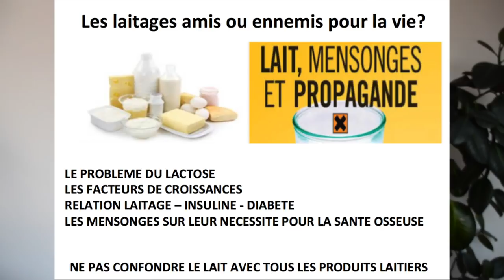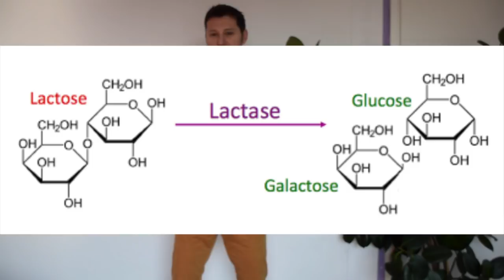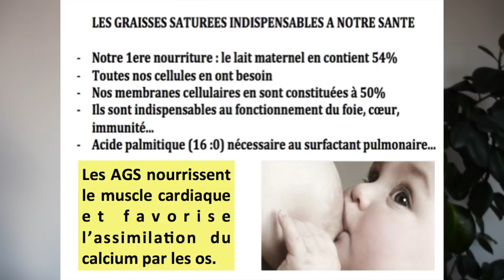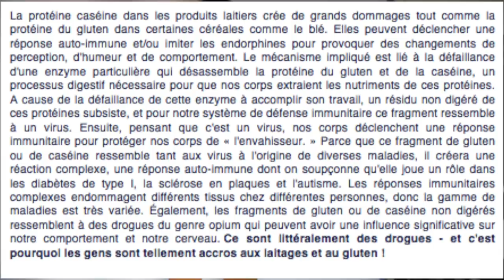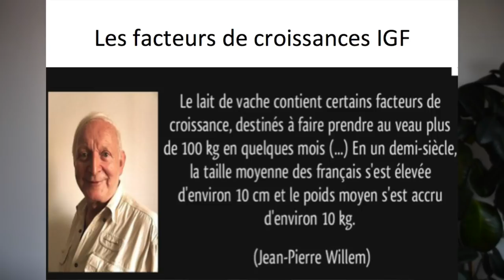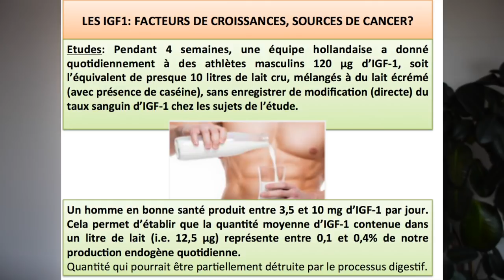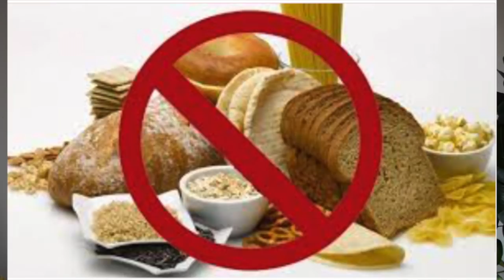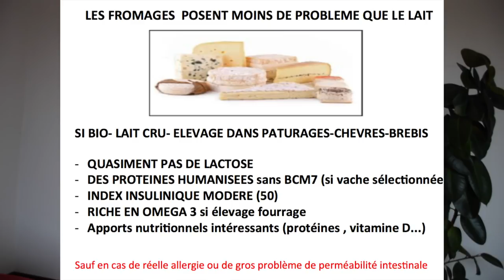LES PRODUITS LAITIERS SONT ILS VRAIMENT NOCIFS? Enfin tout comprendre sur le lait et ses dérivés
Lactose, facteurs de croissances, graisses Trans, caseine, Calcium/magnésium...les produits laitiers font l'objet de nombreuses polémiques , mais tout les produits laitiers se valent ils vraiment?